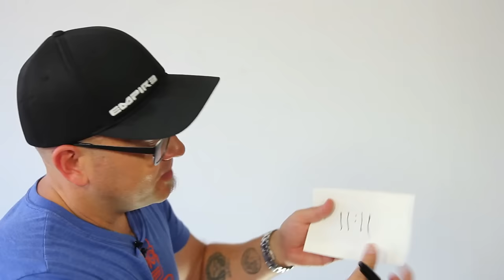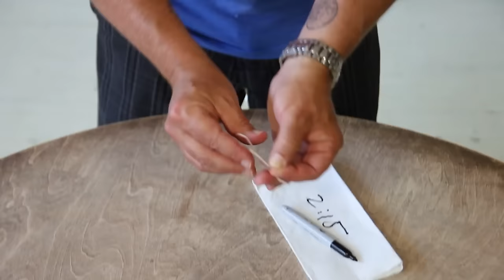WARP MINDS WITH 'TWIST TIE' MAGIC TRICK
Jay Sankey stand-up comic and magic teachers shares the magic secrets to a fun magic trick requiring just a little bit of sleight-of-hand magic.

Welcome to the official YouTube channel of Jay Sankey Magic. Jay Sankey is
a true magician’s magician and is widely considered to be one of the most
original thinkers and finest magic teachers alive today. He is also one of
the most prolific magic creators on the planet. Jay's original tricks have
been performed by many of the world’s most famous magicians including
David Copperfield, Criss Angel, David Blaine, Dynamo and Keith Barry. Jay
also fooled Penn and Teller on the tv show 'FOOL US' and made Toronto's CN
Tower vanish! Learn fun magic and mentalism tricks from one of the world's
most experienced performers and teachers. Jay uploads new tutorial videos,
comedy videos, and cartoons every week. Learn the secrets to card tricks,
coin tricks, mentalism and psychic tricks. Jay also reveals the secrets to
his favorite, easy to do street magic tricks!